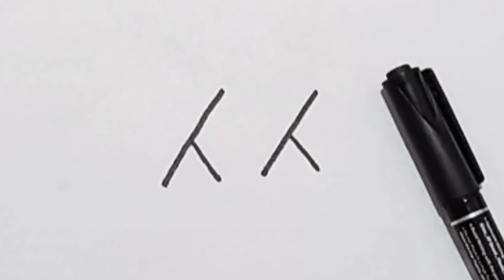Tiger🐅drawing most simple ever from letter Y Y